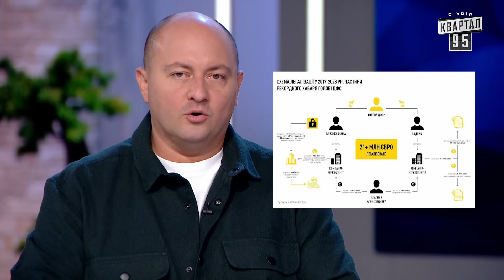Лукашенко доїть корову. Кличко і російське ІПСО. Вступ України до ЄС. Пекучі News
00:00 Коротко про головне
00:28 Повнолітній хабар або корупційний роман Насірова
01:23 Кличко і російське ІПСО
03:10 Лукашенку сняться телиці
03:48 Як Лукашенко корову доїв - Пародія
04:41 Перемовини про вступ України до ЄС

Бункер - Сатирично-патріотична комедія. Всі серії

Соц. мережі:
Квартал 95